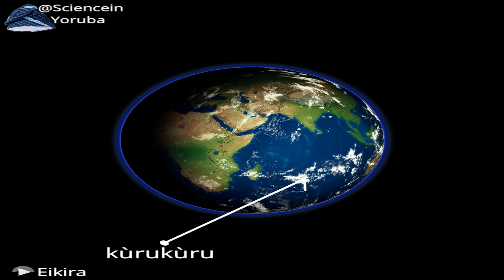Sé àwọn kùrukùru àti bààlû náà ń bá ilé ayé pòòyì ni?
Sé àwọn kùrukùru àti bààlû náà ń bá ilé ayé pòòyì ni? (Do the clouds and aircrafts rotate with the Earth?)